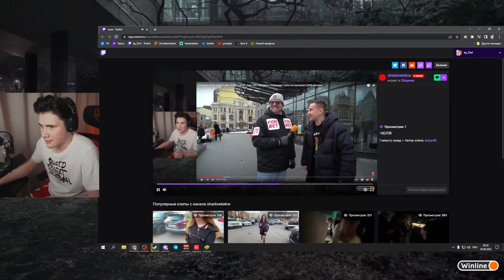SHADOWKEK Смотрит Сколько Стоит Шмот Ликса